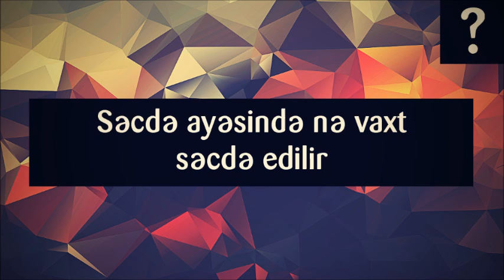Səcdə ayəsində nə vaxt səcdə edilir? || Adil Rəcəbov